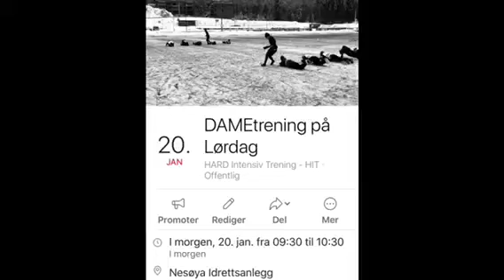DAMEtrening på Lørdag